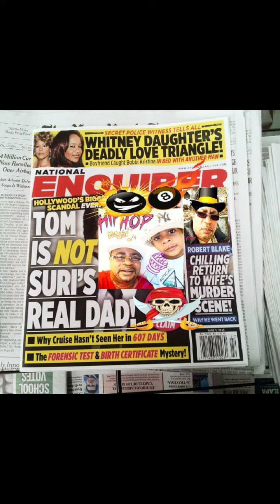Crazy.Alvin silence films. 2(5)